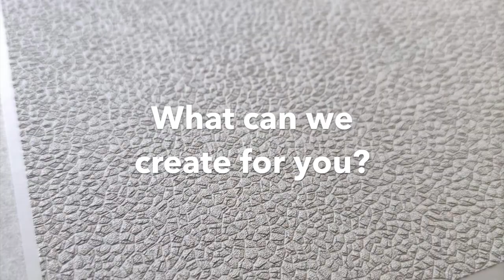Texture: Make your product irresistible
When a texture is designed to delight the eyes so much that it’s irresistible not to reach out for it, a multi-sensory experience is created that leaves a lasting impression on the consumer. Create that experience with a custom surface texture on your product to evoke an emotional response and make a memorable connection. Elevate the value of your product with texture, we’re here to support you every step of the way. What can we create for you?